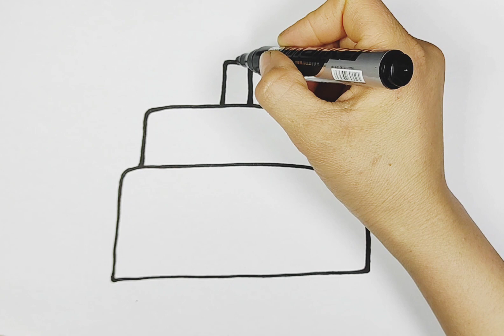Drawing And Coloring A Cute Birthday Cake 🍓🍰🎂🌈 Drawings For Kids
easy house
tree
how to draw view
how to
beautiful house
beautiful tree